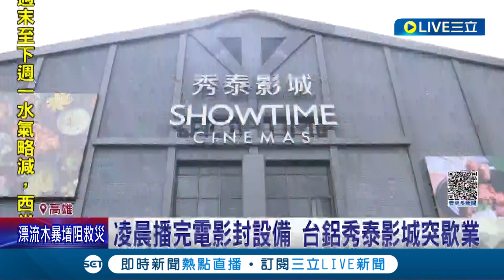台鋁秀泰驚傳歇業! 凌晨播完電影封設備 台鋁秀泰影城突遭接管 營業方稱影城欠款數千萬 秀泰反擊:與事實不符遭片面解約｜記者 古芙仙 黃大衛｜【LIVE大現場】20230811｜三立新聞台